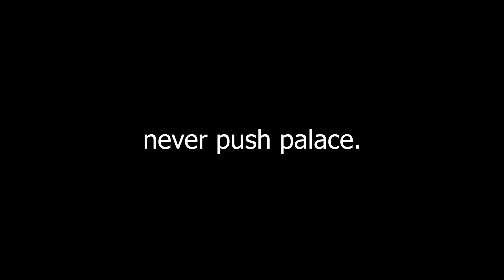never push palace - csgo timing 100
showing his helpless teammate how to jump in style, an unfortunate CT explored the wrath of movement god zelly.